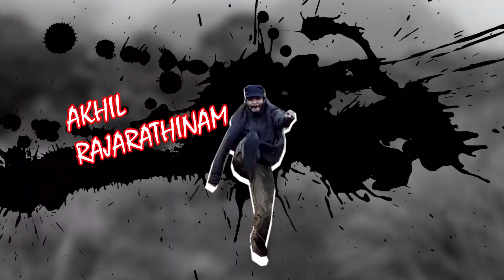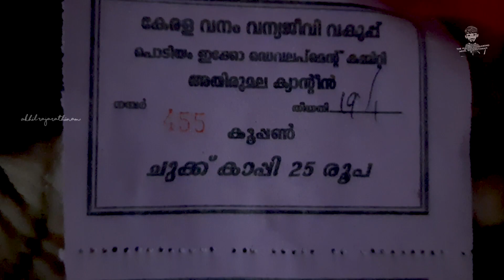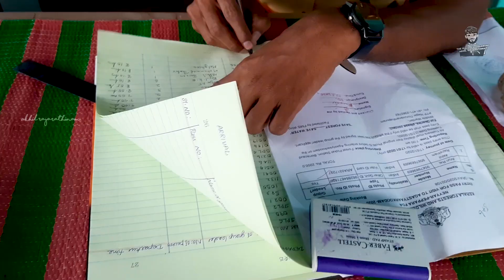Agasthyarkoodam Trekking 2021 | അഗസ്ത്യാർകൂടം | Agastyamalai | Places to visit in Trivandrum | EP:02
Places to visit in Trivandrum Thiruvananthapuram

Agasthyarkoodam is a 1,868-metre (6,129 ft)-tall peak of the Pothigai mountain range of Tamil Nadu and Kerala in the Western Ghats of South India. The peak lies on the border of Kerala and Tamil Nadu.  This peak is a part of the Agasthyamala Biosphere Reserve which lies on the border between the Indian states of Kerala (in Pathanamthitta, Kollam and Thiruvananthapuram districts) and Tamil Nadu (in Kanyakumari district, Tirunelveli district). The perennial Thamirabarani River originates from the eastern side of the range and flows into the Tirunelveli district of Tamil Nadu.

Agasthyarkoodam is a pilgrimage centre for devotees of the Hindu sage Agastya, who is considered to be one of the seven rishis (Saptarishi) of Hindu Puranas. In Tamil traditions, Agastya is considered as the father of the Tamil language and the compiler of the first Tamil grammar called Agattiyam or Akattiyam. and also the Malayalam language is considered to be born from Agasthya. There is a small stone statue of Agathiyar at the top of the peak and the devotees can offer pujas themselves.

Agasthyamala Biosphere Reserve is among 20 new sites added by UNESCO to its World Network of Biosphere Reserves in March 2016. The International Co-ordinating Council added the new sites during a two-day meeting on 19 March 2016 in Lima, bringing the total number of biosphere reserves to 669 sites in 120 countries, including 16 transboundary sites

Agasthyarkoodam is 32 km from Neyyar Dam and 23 km from Bonacaud, near Ponmudi. The major city and airport nearest to Agasthyarkoodam is Thiruvananthapuram (Trivandrum) and its Trivandrum International Airport, around 61 km away. The nearest railway stations are Thiruvanathapuram, Kerala and Ambasamudram, Tirunelveli District, Tamil Nadu. The trekking path, nearly 35 km, is from Bonacaud.

Kalakkad Mundanthurai Tiger Reserve is part of the Agasthyarkoodam range. Part of the peak can be seen from the Upper Kodayar region.